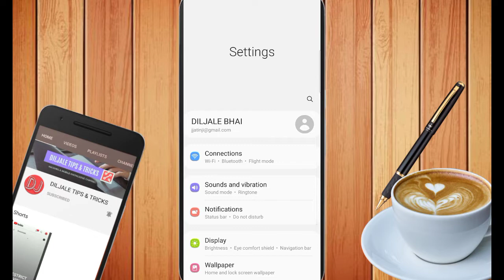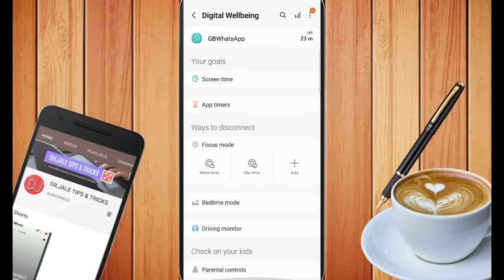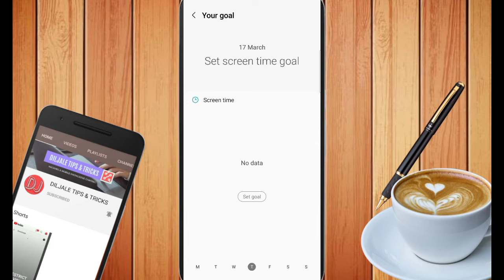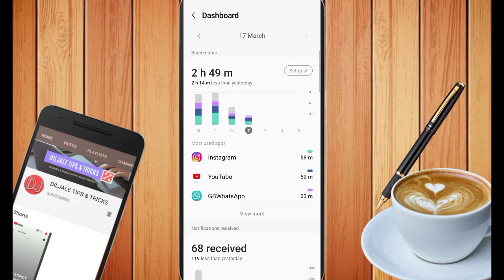आपने कितने घंटे फोन का USE किया है ऐसे करें चेक | Check how much time you spend || Diljale 🔥 Bhai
1. mobile use time kaise check Karen.
2. ek din mein Kitna ghanta mobile use karte hai use kaise check Karen.
3 .mobile Kitna samay use karte hain kaise 4.check Karen, pure din mein Kitna ghanta 5 .mobile chalate hain kaise check Karen.
6 .how to check mobile time in a day.
 mobile check time.
7 .1 din mein Kitna samay mobile chalate hain kaise check Karen.
8 .check Karen aap din bhar mein Kitna mobile chalate hain.